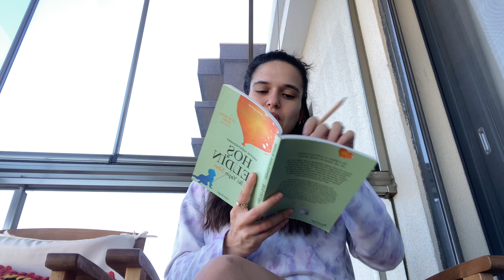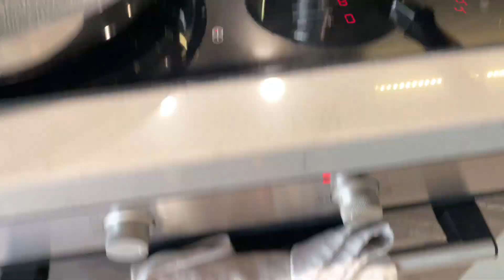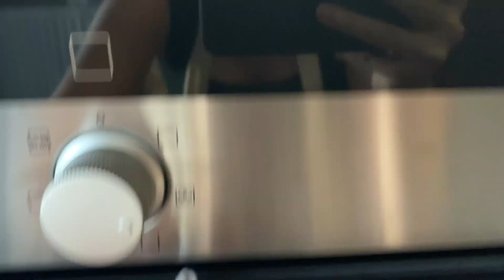VLOG| 31 haftalık hamile ve beslenme| 3. Trimester rutinler| Akşam rutini| hamilelikte beslenme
Herkese merhaba, iyi seyirler